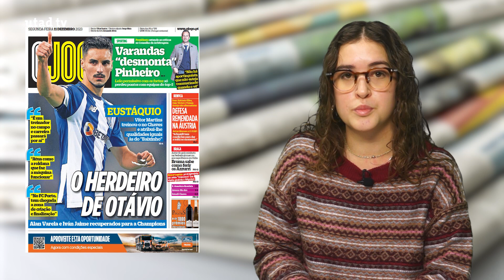Revista de Imprensa | 11 de dezembro de 2023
Ao início do dia, a redação da UTAD TV dá-te os títulos dos principais jornais nacionais e regionais.

📰 As capas dos jornais de hoje com: Inês Rocha e Margarida Castro.